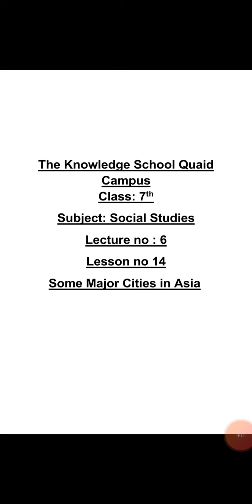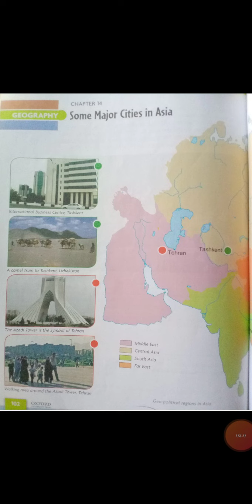Lecture no.6_Social Studies_Class 7th